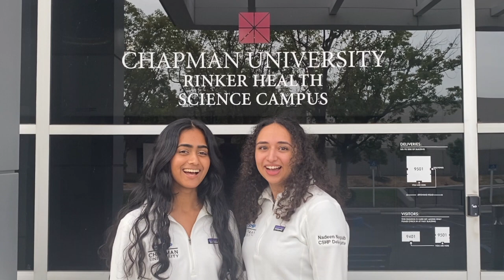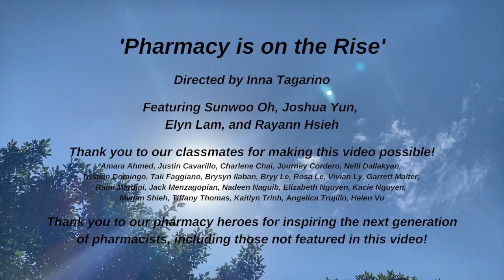'Pharmacy is on the Rise' - Chapman University CSHP 2022 Music Video Competition Winner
We’re from Chapman University School of Pharmacy! We’d like to present our submission for the 2022 CSHP Music Video Competition, which celebrates the inspiring work of pharmacists and pharmacy staff. Thank you to our pharmacy heroes for inspiring the next generation of pharmacists, including those not featured in this video!